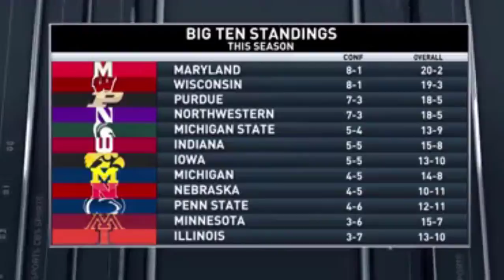Top Targets in College Park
Top class of 2018 targets Prentiss Hubb and Jalen Smith are in College Park today for No. 17 Maryland’s matchup against No. 23 Purdue.

Brandon Slater, who visited Villanova last weekend with Smith and Hubb when the Wildcats hosted Virginia, planned to attend as well but can’t due to his high school team’s practice. Both Hubb and Smith have attended at least one Maryland game this year. Slater is still looking to make his first trip.

Smith’s teammate at Mount St. Joseph, Terps signee Darryl Morsell, is also in attendance. The duo led the Gaels to a 72-60 win over St. Maria Goretti last night behind a triple double from Morsell and 23 points and 10 rebounds from Smith.